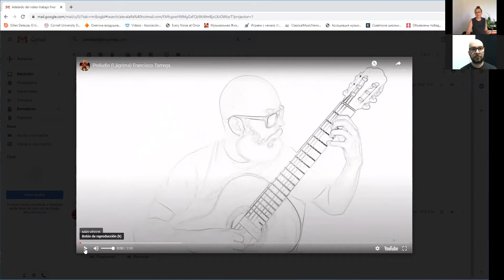Entrevista con Alejandro Valverde, guitarrista costarricense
"El romance de Mangoré", es la investigación artística de Alejandro Valverde, guitarrista costarricense, con quien conversamos en el programa DosCuarentaYCinco de la Radio Universidad de Costa Rica,